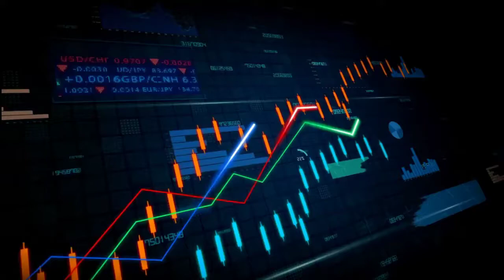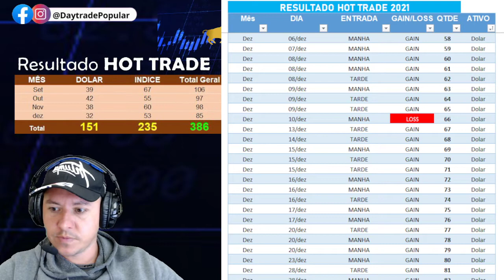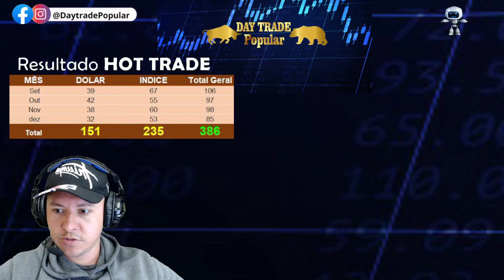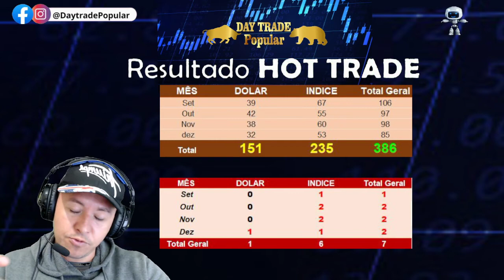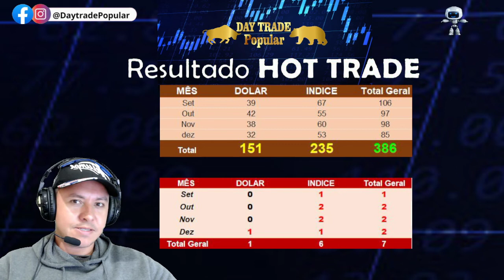Resultado SETUP HOT TRADE Dezembro - Quer Operar com tranquilidade